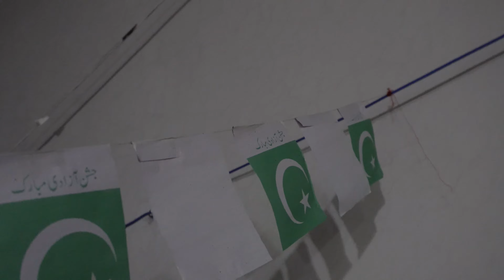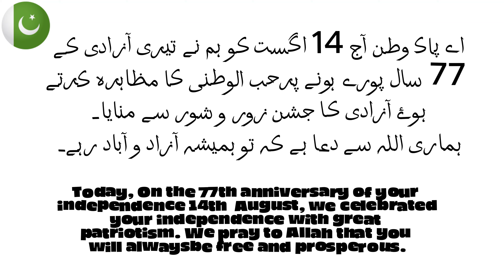AZAADI MUBARAK! | Albi Vlogs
Pakistan Zindabad!